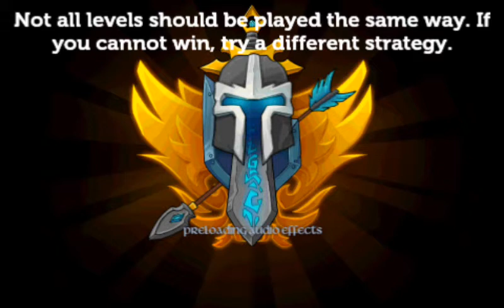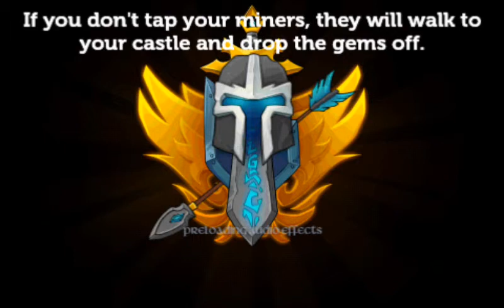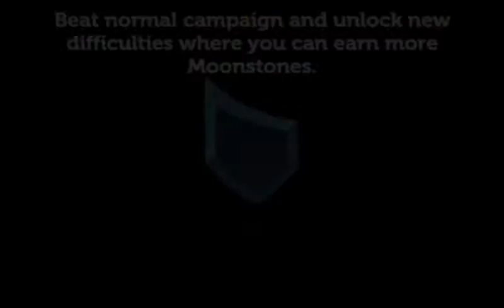Legendary Wars:Op Knights vs Dragon,Skully,zombies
I maxed out my tier one knights and they became extremely overpowered